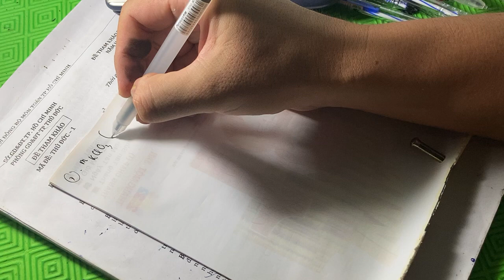Tính số gam KClO3 ( m KMnO4 ) cần thiết để điều chế một lượng khí oxi đủ đốt cháy hết 5,4 g AL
Tính số gam KClO3 ( m KMnO4 ) cần thiết để điều chế một lượng khí oxi đủ đốt cháy hết 5,4 g AL Hóa lớp 8 ôn thi học kì 2

2021

2022

2023

2022